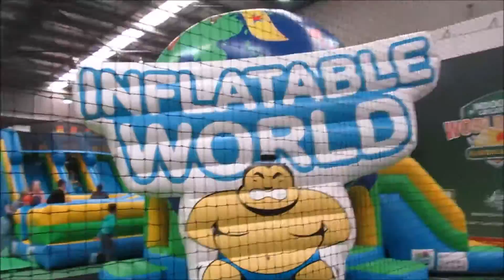INFLATABLE WORLD & PARTIES GALORE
3 birthday parties in a day! Including our first trip to inflatable world!

WELCOME

Hi, thanks for dropping by and checking out our family! We are an Australian family of 5 navigating the normal ups and downs of life! We are a military family and move from state to state, we look forward to you joining us for more PEBERDY adventures! :)